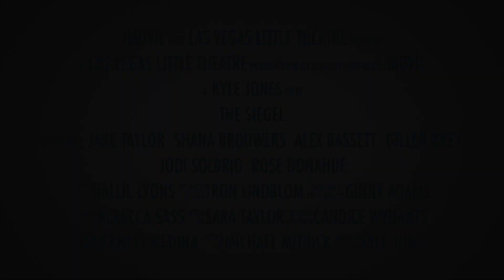LVLT presents The Siegel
The Siegel by Michael Mitnik runs on the LVLT Main Stage March 8-24, 2019